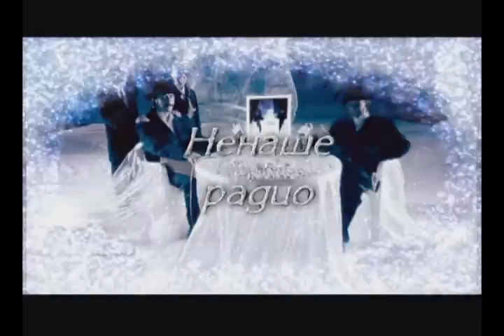Анжелика Агурбаш - Новогодняя (Happy New Year)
Анжелика Агурбаш (Angelica Agurbash) - Новогодняя (Happy New Year).
Музыка, слова, аранжировка и продакшн - Askura Александр Шкуратов.
Music, lyrics, arrangement and sound by Askura Alexander Shkuratov.
Эта песня вошла в "Сборник песен II Александра Шкуратова".
Вы можете слушать, скачивать, добавлять в плейлисты этот альбом на музыкальных платформах. Нажмите на ссылку и выберите предпочитаемый музыкальный сервис: 🎧
You can listen to, download, and add this album to playlists on music platforms, including: